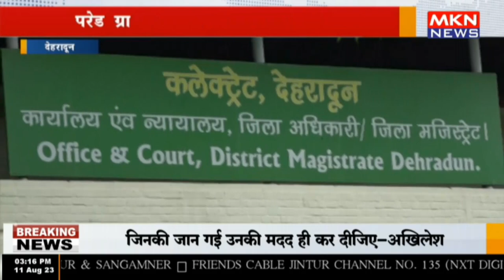देहरादून - परेड ग्राउंड में पार्क बनाया जाएगा